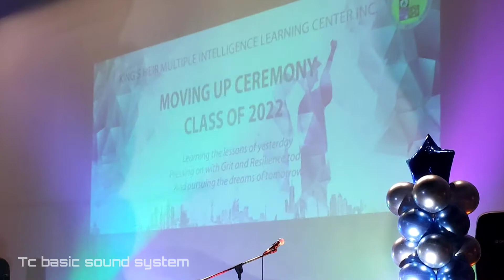graduation day basic sound system lights set up sm cinema 1 Muntinlupa city-